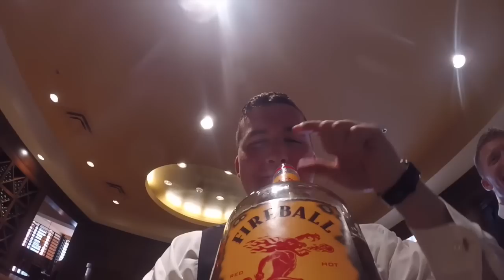Wedding Fireball Whisky Cam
Congrats Brian and Allie!